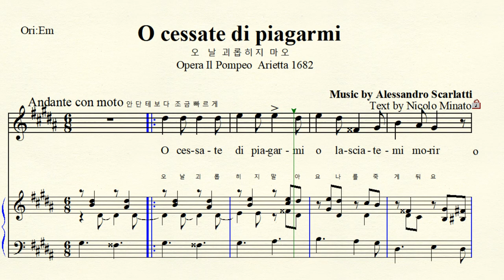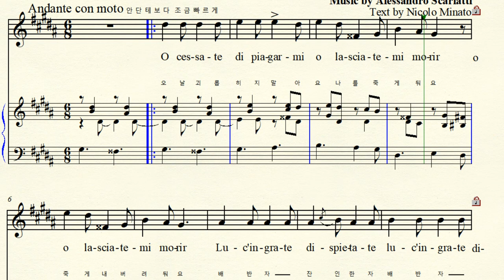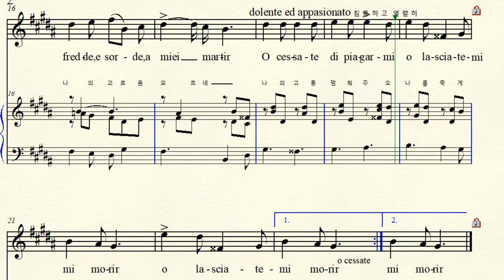2-65 O cessate di piagarmi 나를 괴롭히지 마오 Scarlatti 스카를라티 G# minor 올림사단조 (For High Voice)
Text by Nicolò Minato 니콜로 미나토 O cessate di piagarmi 오 나를 괴롭히지 마오 Opera Il Pompeo  Arietta 오페라 일 폼페오  아리에타 (짧은 노래) 1682년
G# minor 올림사단조 악보 가사해석 원조성 장3도 올림